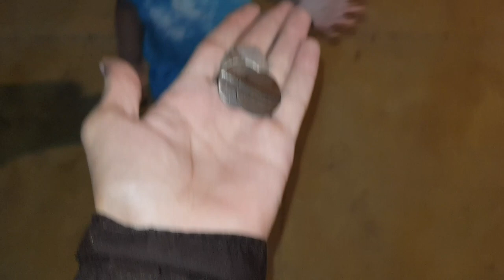Zainab Wapes Nahi Arahe The..😐 Magar Kahan Say😲😃😂